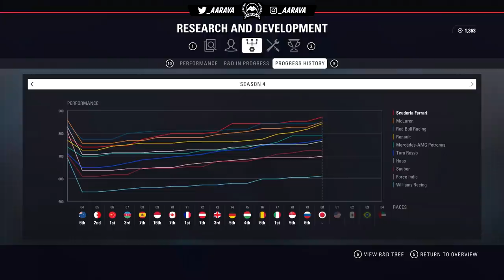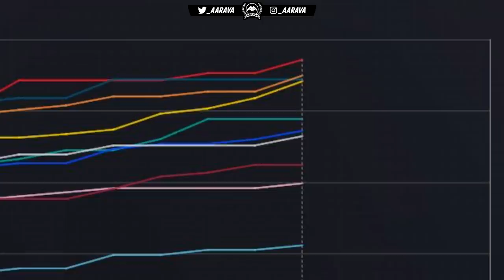R&D RULE REGULATION CHANGE! GRID CLOSES UP EVEN MORE! - F1 2018 Career Mode Part 80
F1 2018 Career Mode! Part 80 - S4 - Japanese GP